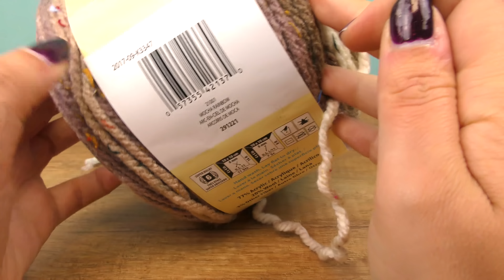Loop Schal Häkeln | Schal aus einem Knäuel Wolle | Häkeln wie Stricken | Anleitung für Anfänger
Heute häkel ich einen schönen Loop Schal aus nur einem Knäuel Wolle, in tollen Herbstfarben! Eine super einfache Anleitung, auch für Anfänger geeignet!

9mm Nadel*

16028